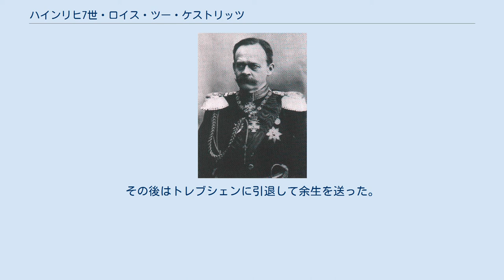ハインリヒ7世・ロイス・ツー・ケストリッツ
ロイス＝ケストリッツ侯子ハインリヒ7世 ハインリヒ7世・ロイス・ツー・ケストリッツ（Heinrich VII. Prinz Reuß zu Köstritz, 1825年7月14日 クリップハウゼン - 1906年5月2日 トレブシェン）は、ドイツ東部の小諸侯ロイス家の侯子で、プロイセン王国・ドイツ帝国の外交官。
 ロイス＝ケストリッツ侯子ハインリヒ63世の第5子、三男として生まれた。
1845年から1848年までハイデルベルクとベルリンの大学で法学を学んだ。
その後、プロイセン陸軍第8槍騎兵連隊に所属。
1853年より外交官の道に入った。
1854年から1863年までパリのプロイセン公使館職員として勤め、次いでカッセル駐在のプロイセン公使に昇任、さらにミュンヘン駐在公使に転じた。
1868年2月5日、プロイセン王ヴィルヘルム1世により北ドイツ連邦の臨時の全権使節としてロシアに派遣された。
1871年4月26日、ドイツ皇帝となったヴィルヘルム1世により初代のサンクトペテルブルク駐在ドイツ帝国大使に任命された。
 1873年から1876年まで、皇帝ヴィルヘルム1世の高級副官（Generaladjutant）を務めた。
1876年2月6日、ザクセン＝ヴァイマル＝アイゼナハ大公カール・アレクサンダーの娘マリーと結婚する。
マリーはヴィルヘルム1世の妻アウグスタ皇后の姪であった。
同じく1876年、プロイセン貴族院に議席を与えられる。
1877年、初代イスタンブール駐在ドイツ帝国大使に就任し、同市にドイツ総領事館を開設した。
この際、イスタンブールの総領事館を自分の好みにデザインすることを許された。
翌1878年にはウィーン駐在大使に転じ、1894年まで務めた。
その後はトレブシェンに引退して余生を送った。
 妻マリーとの間に5人の子女をもうけた。